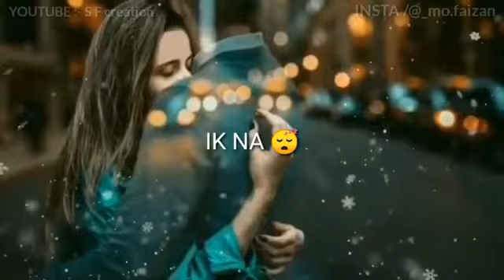Na_kry_bawafai_koi_dil_sy_kbi